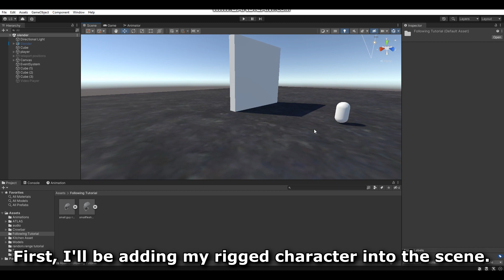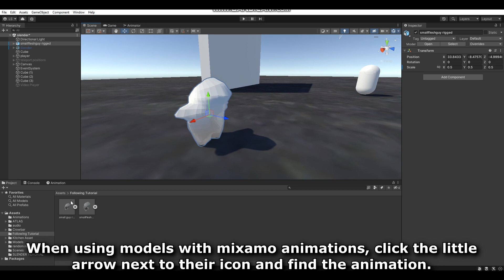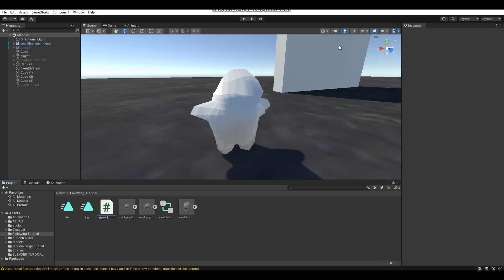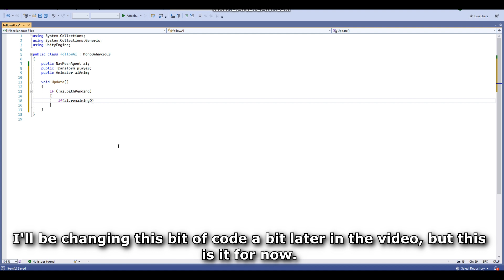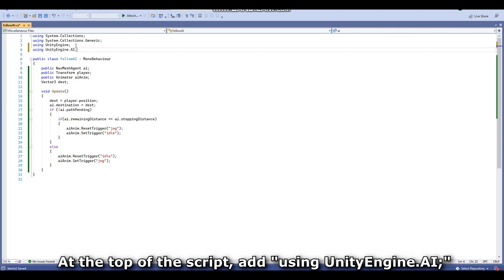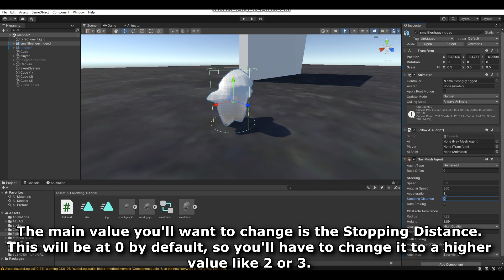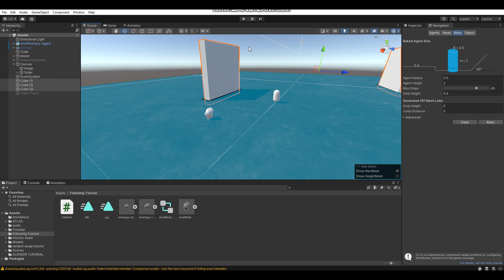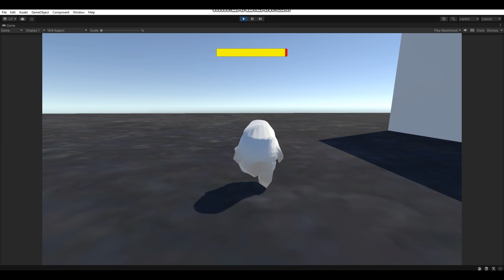Basic Companion Following AI in Unity (Unity C# Tutorial)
In this Unity tutorial tutorial, I teach you guys how to make a basic companion AI that follows the player and stops when needed.

*Scripts will be in pinned comment.*